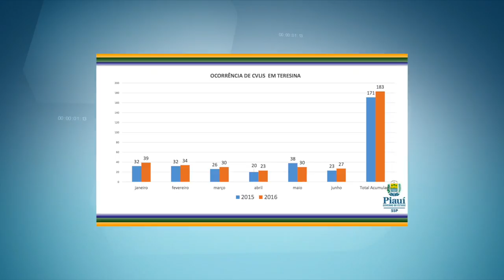Dados revelam o aumento da criminalidade em Teresina